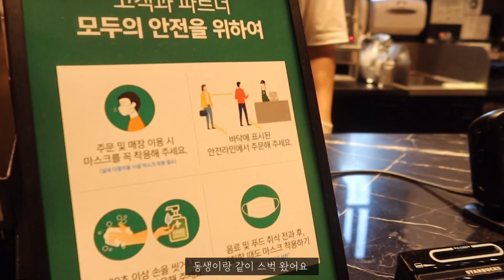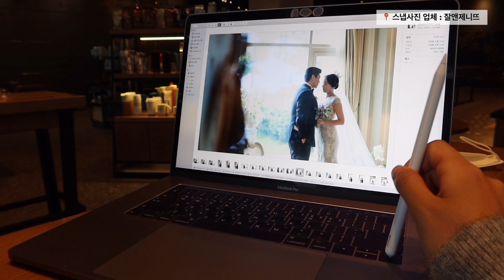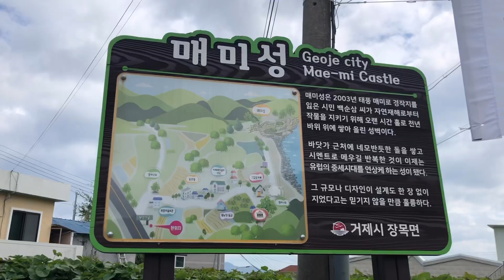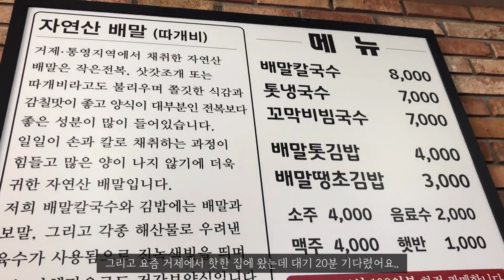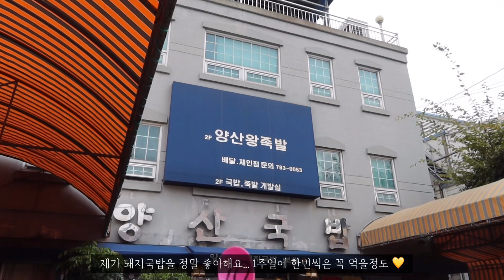[vlog] 거제도여행 웨딩스냅사진고르기 카페나들이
🙏🏻 더 좋은 해상도를 위해 1080p 권장합니다

안녕하세요
날씨가 갑자기 넘 추워졌죠?
저는 지난달말에 가족끼리 거제도 여행을 다녀왔는데 넘 속상하게도 카메라에 담긴 영상들을 옮기는 중에 제 실수로 영상을 거의 날려먹었어요😭😭
폰에 있는 거랑 짜집기해서 겨우 만들긴 했는데 많이 미흡하네요ㅠ
그럼 추운 날씨인데 모두들 감기 조심하셔요 🧡